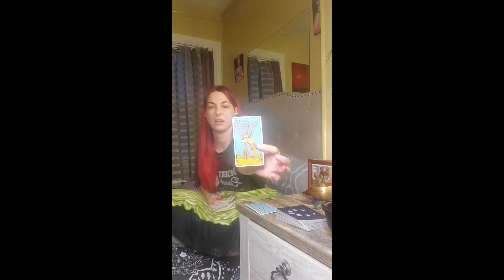SUPER LIBRA FULL MOON CIRCLE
Collective tarot and oracle reading for the Libra Super Full Moon

Watch you monthly Tarotscope on my page!

♎Libra Full Moon IG Live
🕖7pm est. 3/28
🌝Full moon explained
🃏Collective reading
🧘‍♀️Meditation
🥣Tibetan bowl
🕉Reiki
🙌Oneness blessing
💰Donate $11.11 by 6pm. est to receive reiki and a oneness blessing

📧 Have questions about my services?

Want to be featured on my upcoming website and had work done by me?